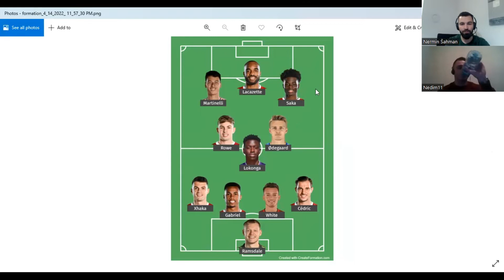ZADNJI VOZ? (Southampton Preview) - Gunner Fever #38 - BH GTV (S21/22)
DONIRAJTE I PODRŽITE NAŠ RAD, HVALA!

Pridruzite nam se na Discordu.